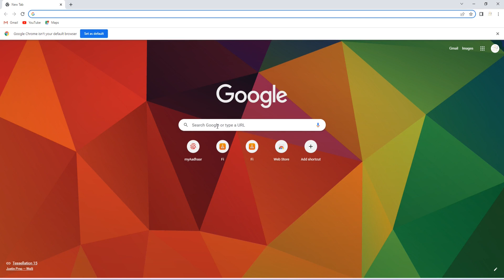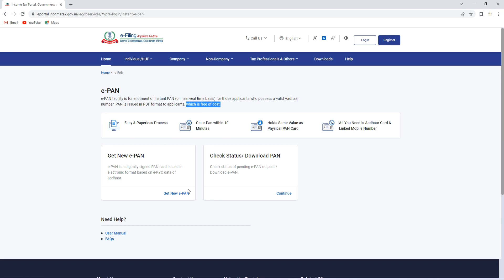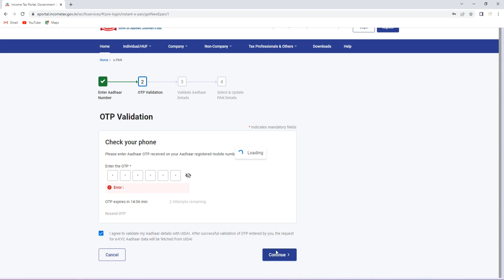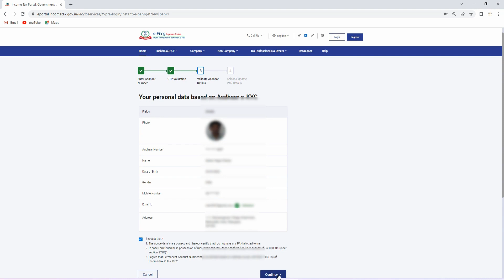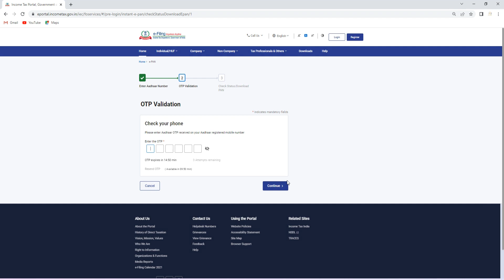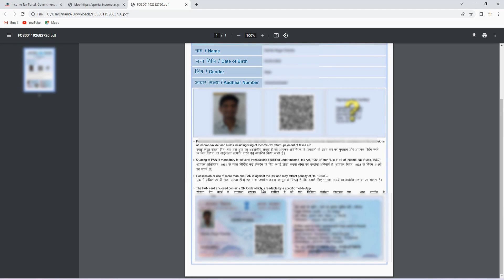How Apply PAN Card Online for free in Telugu | PAN Card Apply In 5 Min